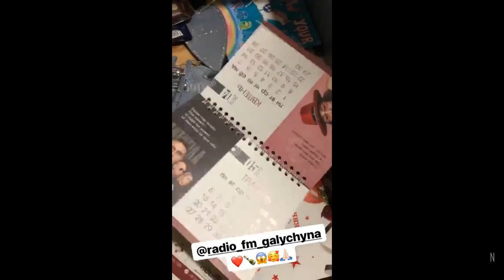MÉLOVIN . melovinstory . 2019/01 . 💗 . fan video .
melovin_official
Подтвержденный